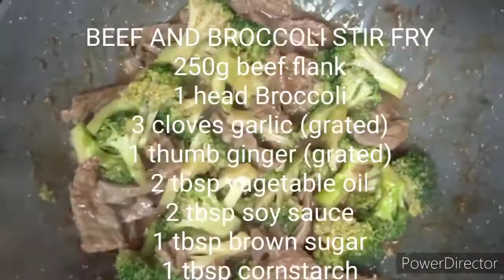My version of Beef & Broccoli Stir Fry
For more updates of Nhedz Happiness
to be notified for my new videos.